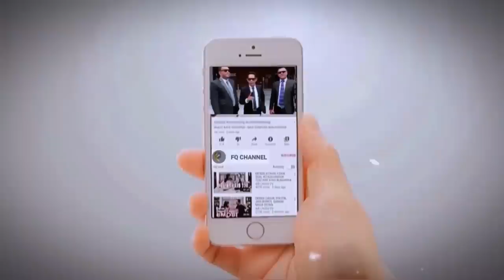BANYAK YANG SALAH‼️ KYAI INI LURUSKAN HB BAHAR DALAM MEMBACA KITAB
Nasehat dari kyai ikhyak salafi kepada Habib Bahar terkait pemahamannya mengenai keutamaan nasab atau habib dibanding dengan ilmu